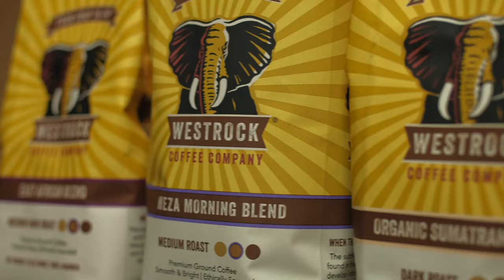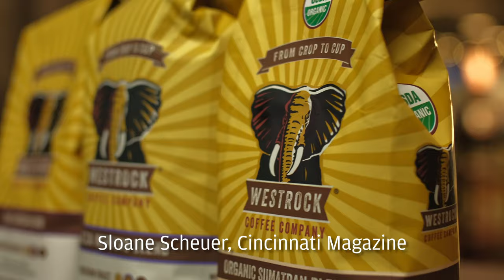Paul Sturkey - Top Chefs Talk Back